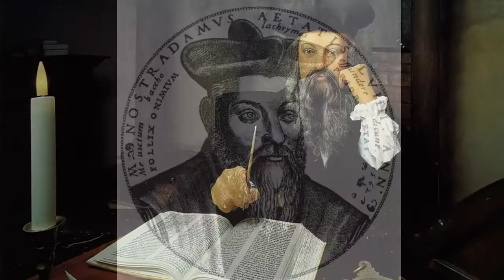NOSTRADAMUS 2020 || ¿PREDIJO EL CORONAVIRUS? Los Misterios de Nostradamus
El gran y enigmático Nostradamus.
Michel de Nôtre-Dame (Saint-Remý-de-Provence, Francia, 14 de diciembre de 1503 - Salón de Provenza, Francia, 2 de julio de 1566), también llamado Michel Nostradame, usualmente latinizado como Nostradamus, fue un médico francés y supuesto adivino, más conocido por su libro Les Propheties (en español, Las Profecías), una colección de 942 cuartetas poéticas que supuestamente predicen eventos futuros. El libro se publicó por primera vez en 1555.

La familia de Nostradamus era originalmente judía, pero se había convertido al catolicismo antes de que él naciera. Estudió en la Universidad de Aviñón, pero se vio obligado a dejar sus estudios después de poco más de un año cuando la universidad cerró debido a un brote de la plaga. Trabajó como boticario durante varios años antes de ingresar a la Universidad de Montpellier, con la esperanza de obtener un doctorado, pero fue casi inmediatamente expulsado después de que se descubrió su trabajo como boticario (un comercio manual prohibido por los estatutos universitarios). Se casó por primera vez en 1531, pero su esposa y sus dos hijos murieron en 1534 durante otro brote de peste. Trabajo junto a otros médicos contra la plaga antes de volver a casarse con Anne Ponsarde, con quien tuvo seis hijos. Escribió un almanaque para 1550 y, como resultado de su éxito, continuó escribiéndolo para los años futuros mientras comenzaba a trabajar como astrólogo para varios clientes ricos. Catalina de Médici se convirtió en una de sus principales partidarias. Sus Les Propheties, publicadas en 1555, se basaron en gran medida en precedentes históricos y literarios y recibieron inicialmente una recepción mixta. Sufrió de gota severa hacia el final de su vida, que finalmente se desarrolló un edema. Murió el 2 de julio de 1566. Muchos autores populares han contado leyendas apócrifas sobre su vida.

En los años transcurridos desde la publicación de Les Propheties, Nostradamus ha atraído a un gran número de partidarios que, junto con gran parte de la prensa popular, le atribuyen haber predicho con precisión muchos de los principales eventos mundiales.1​2​ La mayoría de las fuentes académicas rechazan la idea de que Nostradamus tenía habilidades proféticas sobrenaturales genuinas y sostienen que las asociaciones entre los eventos mundiales y las cuartetas de Nostradamus son el resultado de malas interpretaciones o malas traducciones (a veces deliberadas).1​ Estos académicos argumentan que las predicciones de Nostradamus son característicamente vagas, lo que significa que podrían aplicarse a prácticamente cualquier cosa, y son inútiles para determinar si su autor tenía algún poder profético real. También señalan que las traducciones al inglés de sus cuartetas son casi siempre de muy mala calidad, basadas en manuscritos posteriores, producidos por autores con poco conocimiento del francés del siglo XVI, y con frecuencia deliberadamente mal traducidas para hacer que las profecías encajen en cualquier evento que el traductor creyó se suponía que habían predicho.

Si deseas contribuir a que pueda seguir realizando mi trabajo puedes hacer una donación
Si prefieres realizar una transferencia bancaria me puedes escribir a;
Y DA UN LIKE
MI BLOG